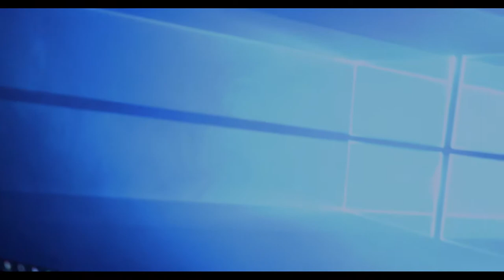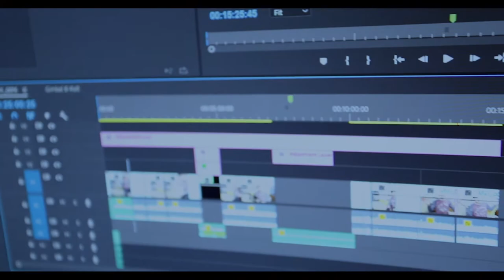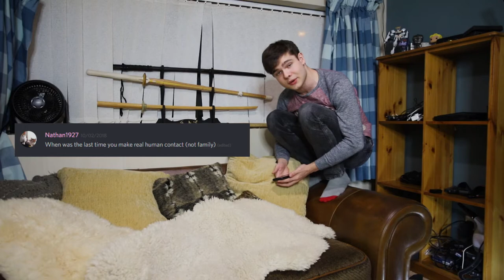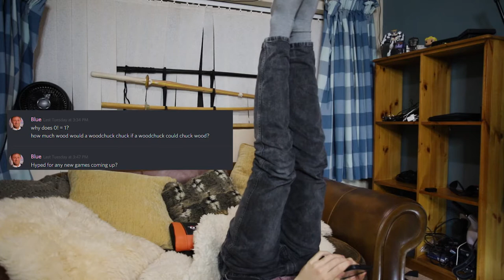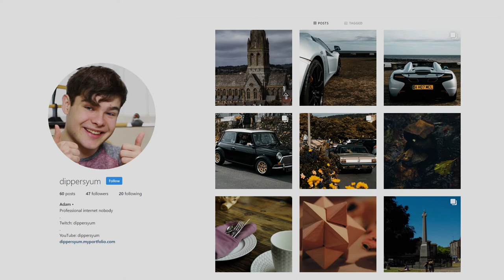New Gear, New Content and More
So here is a little update and more I guess, I am planing as I said to diverse my content, this is mainly for my own enjoyment and so that I am able to hopefully do more
~~Stay awesome! ฅ( ̳• ·̫ • ̳ฅ)♡